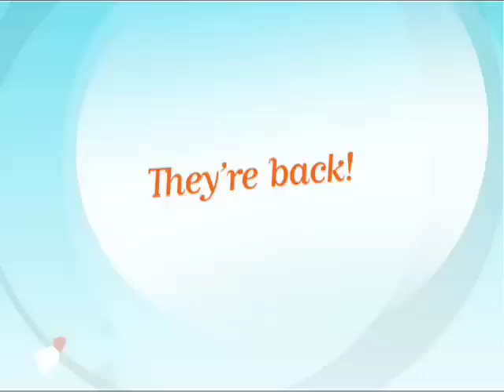Bridezillas Sneak Peek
Watch a Sneak Peek from the new season of Bridezillas only on WE